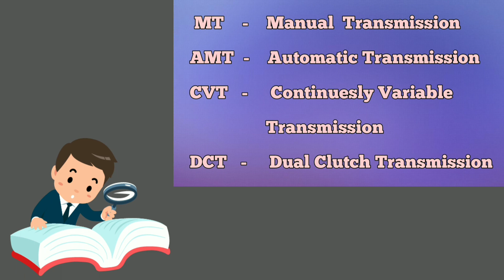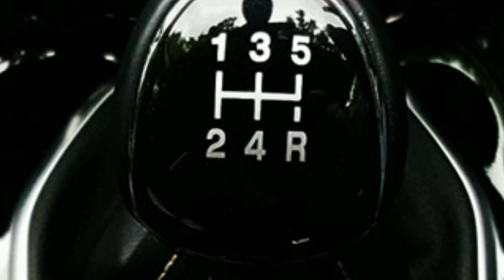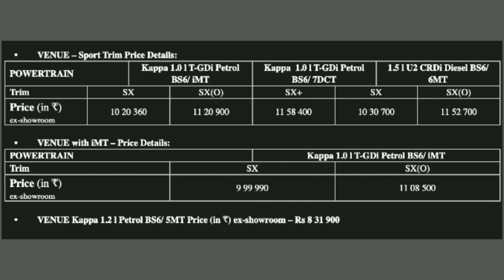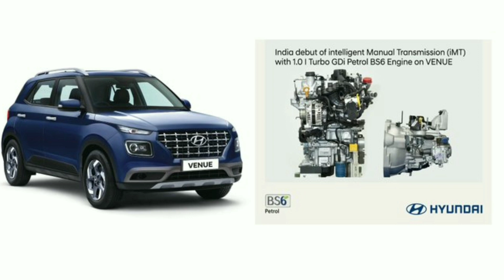2020 Hyundai Venue IMT | पूरी जानकारी IMT के बारे में | Venue Sports Trim |How it Works | Pricing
2020 Hyundai Venue IMT | पूरी जानकारी IMT के बारे में | Venue Sports Trim |How it Works | Pricing |

Namaskar doston
                           aaj hum is video me hyundai venue imt k bare me kuch information share karne wale hain umeed hai aap logo ko humari ye video pasand aayegi

dhanyabaad